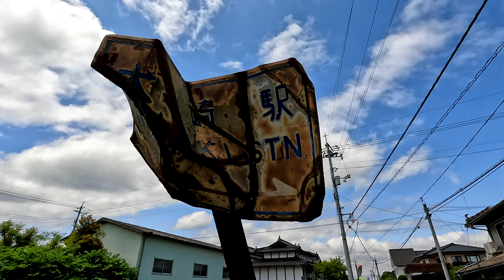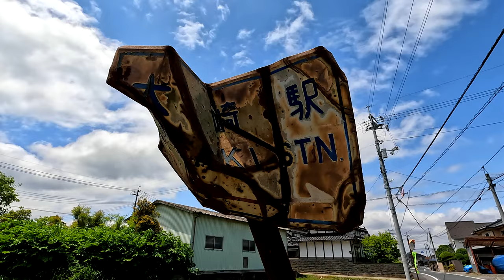・何があった！？『美作大崎駅の道路標識』/ 岡山県津山市福力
美作大崎駅 (みまさかおおさきえき)
　　　岡山県津山市福力にある、西日本旅客鉄道 (JR西日本)  姫新線の駅
　　　なお、駅名の由来となっている「旧勝田郡大崎村は【おおざき】と濁るのが正しとか？

　　　　　動画の標識は駅前の道路脇に設置されていました
　　　　　なんともひどい状態...　いったい何があったのでしょうか？ (笑)